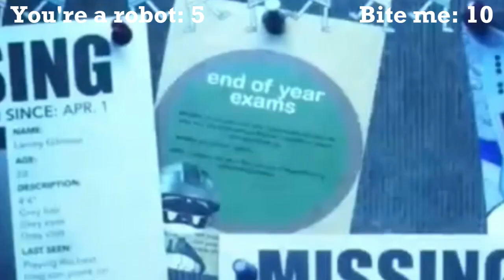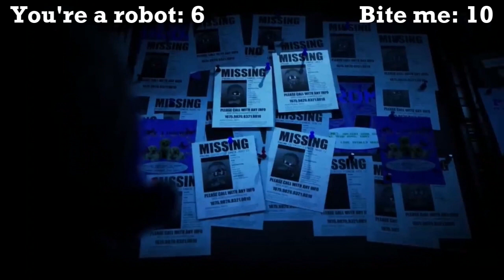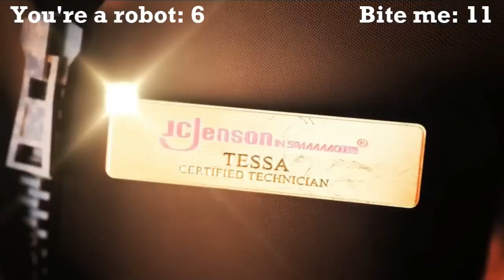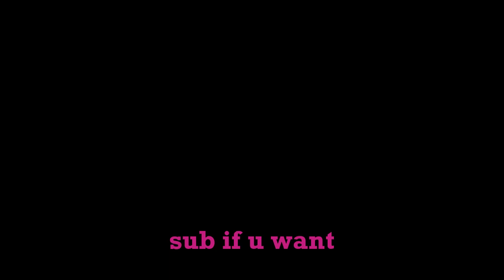Dancing with Death | UnCom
Sorry I took 10 years to make this but it's out now. My commentary on episode 3 of Murder Drones. Still loving every second of it.

Murder Drones Creators- @GLITCH @LiamVickersAnimation

Thumbnail @-Scatterbrain-